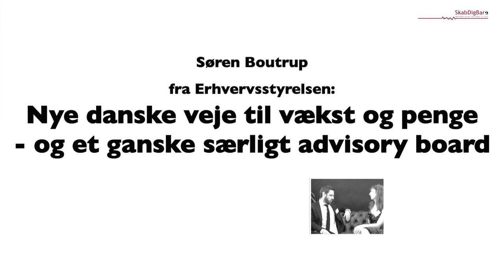Iværk&Vækst: Søren Boutrup om nye veje til vækst og penge for iværksættere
Søren Boutrup fortæller om nye veje til vækst via funding og andre rigtig gode råd til iværksættere. Fx et råd om at samle et 'rødvins-advisoryboard'. Hør mere i videoen.

Iværk&Vækst har haft en række foredragsholdere til at inspirere iværksættere og selvstændige på Iværk&Vækst CPH 2013. Flere af foredragsholderne er efterfølgende blevet video-interviewet i studiet hos SkabDigBare af journalist Elisabeth Vind. Dette er ét af flere interviews.